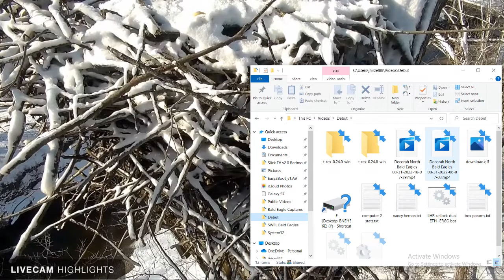Decorah Bald Eagles 08/31/2022 16:07